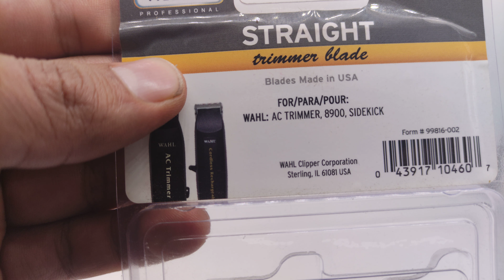Cuchilla de Repuesto Straight Ac Trimmer Wahl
COMPATIBLE PARA EL MODELO: Ac Trimmer, 8900, Sidekick

AGRADECEMOS SU SUSCRIPCION AL CANAL